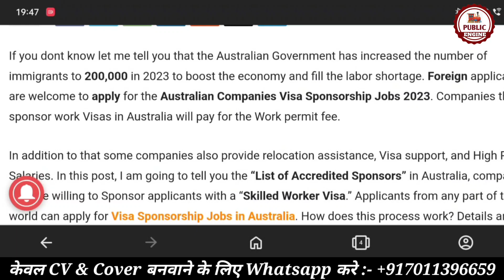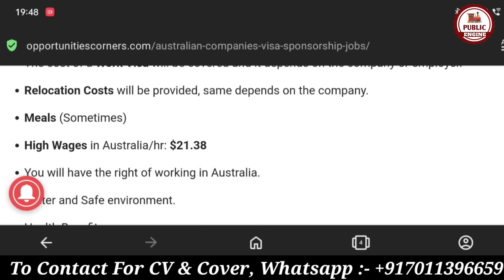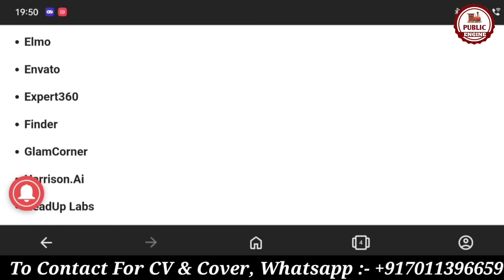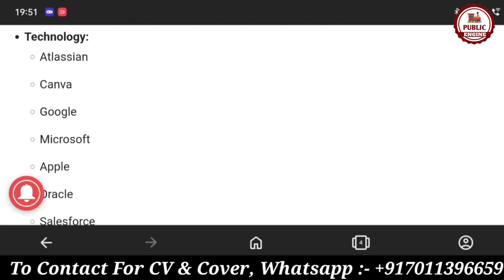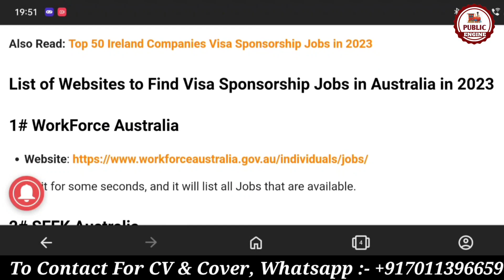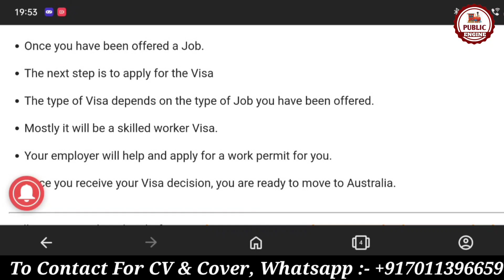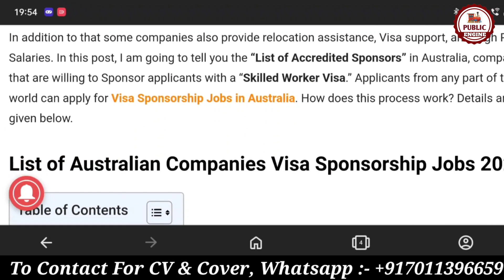Australia 5 Year Work Visa | Australian Employers Giving Sponsorship | Public Engine 2.0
This video is about the process of Searching and applying For Jobs available in Australia. You can Easily search a job for yourself so that u can apply and get a visa after getting selected.

For Assistance:-
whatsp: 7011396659